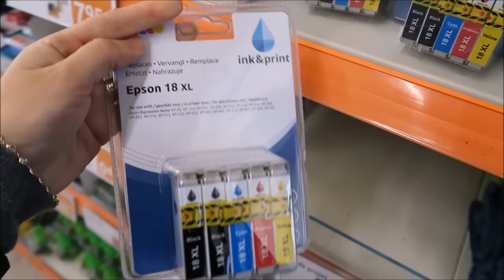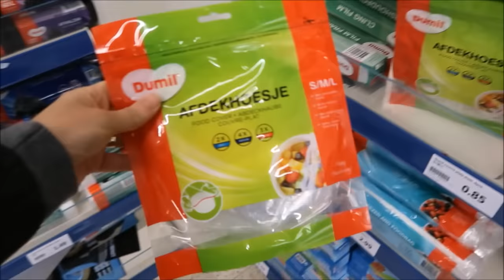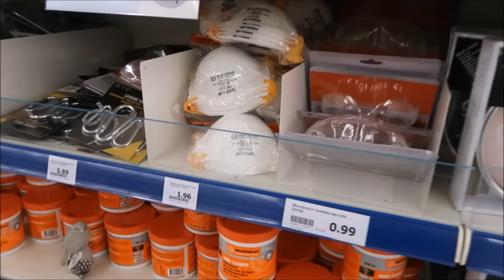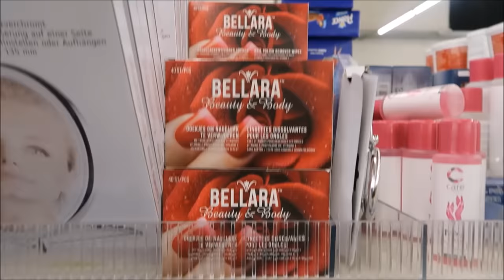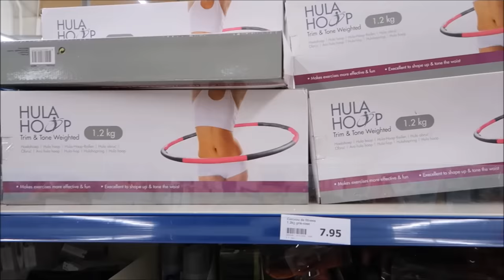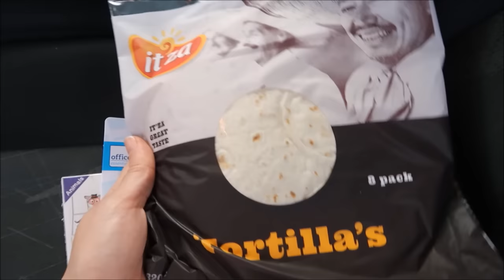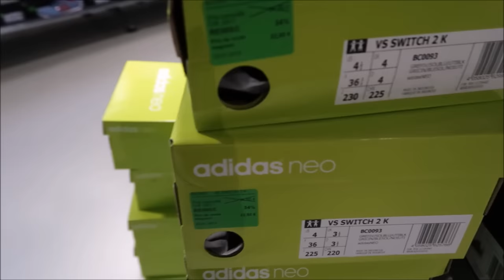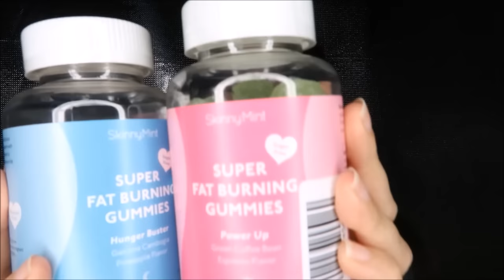[vlog] Go chez ACTION promo du mercredi 24/01/18 (77)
Expédié par Octoly
Ce produit m’a été offert par Sephora Collection. Je n’ai pas été payé(e) pour le tester, et je garde ma liberté de parole. octolyfamily"

ESSAYEZ LES SUPER BONBONS BRÛLE-GRAISSES DE SKINNYMINT 🔥
Il suffit d’en prendre 2 le matin et 2 l’après-midi pour avoir des résultats optimaux!
Expédié par Octoly
e n’ai pas été payé(e) pour le tester, et je garde ma liberté de parole. octolyfamily"

Snapchat👻 belmacoif